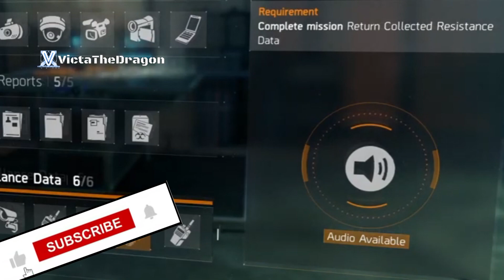Tom Clancy's The Division: SHD Transmission 1 (Resistance and Skirmish)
Welcome to the heart of the quarantine zone! Join VictaTheDragon on an unforgettable journey through the virus-ravaged streets of New York City in Tom Clancy's The Division. In this playlist, you'll find a treasure trove of content to enhance your Division experience. Immerse yourself in detailed walkthrough gameplay, relive the game's gripping cutscenes, prepare for epic boss fights, and savor the moments as we reach the end credits.

But that's not all - we've got you covered with guides that will turn you into a top-tier Division agent. Discover key locations, uncover hidden secrets, and learn invaluable strategies to conquer the challenges that await. Whether you're a seasoned agent or just starting your journey, this playlist is your ultimate resource.

Together, let's restore order to the chaos and make New York safe again!